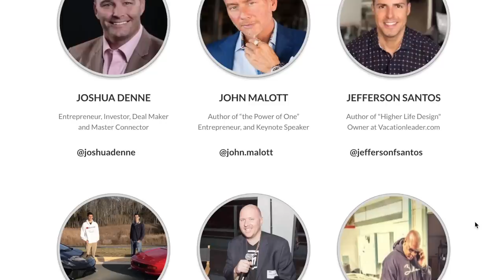How To Connect With Powerful & Influential Entrepreneurs!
Here are some of our favorite tips to begin or expand your networking skills and engage with high level entrepreneurs in business. We have been able to connect with many millionaires, celebrities, and billionaires over the past few years. One of our biggest tips is to go out of your comfort zone and attend business events. We are holding one October 6th and 7th In Paradise Valley, AZ.

Ledger Nano S
Trezor Bitcoin Wallet
G7X Mark II